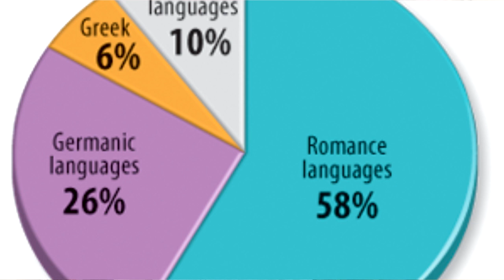ภาษาอังกฤษมาจากไหน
มารู้จักที่มาของภาษาอังกฤษกันว่า ภาษาอังกฤษมาจากไหน